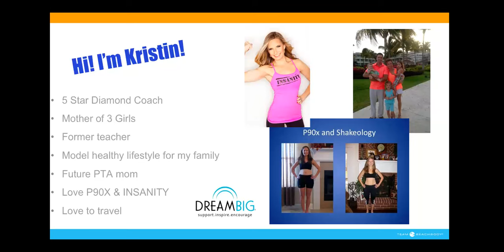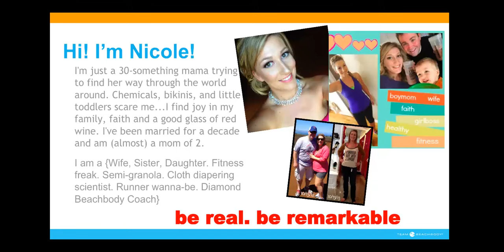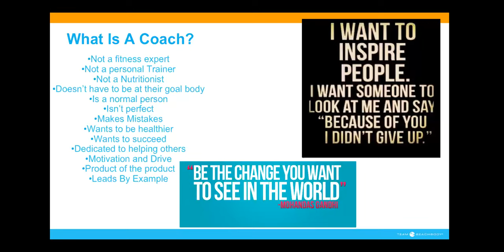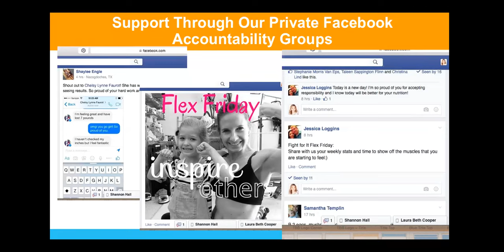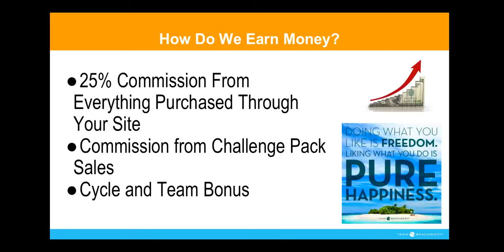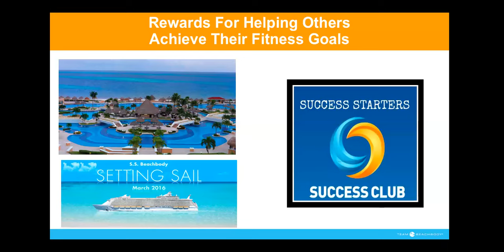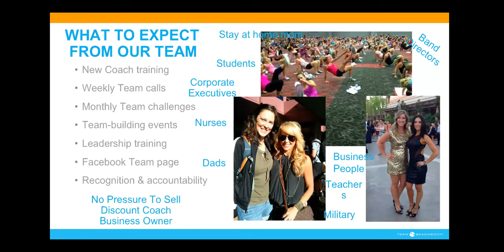Dream Big Coaching Opportunity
Find out what it means to be a beachbody coach on team Dream Big